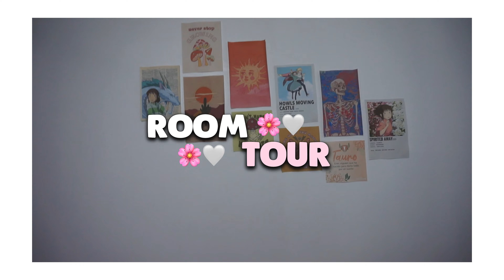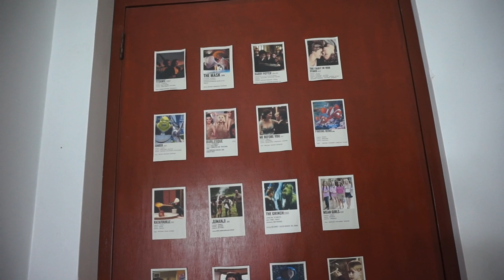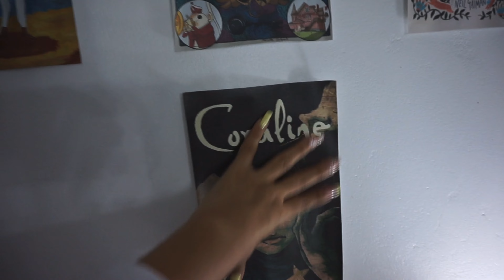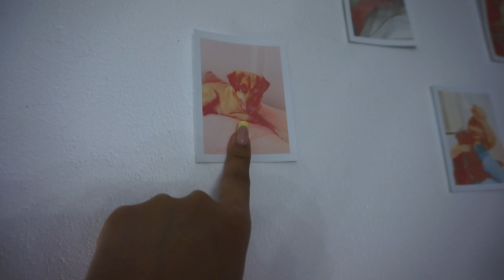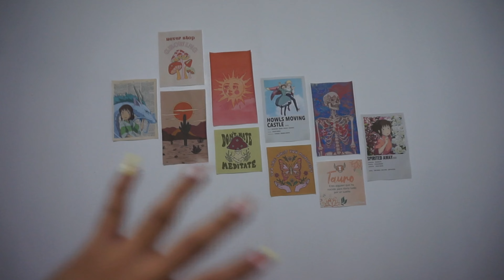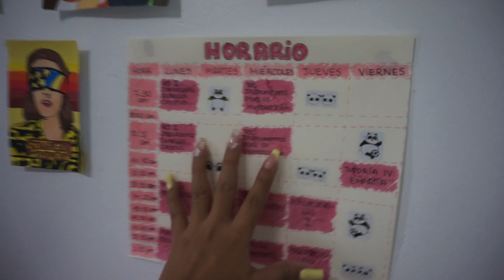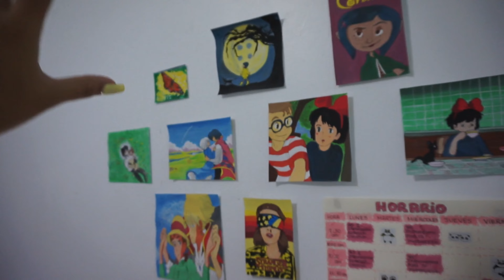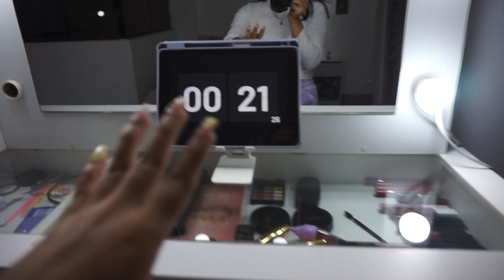ROOM TOUR 2023 🌸🤍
Preguntas frecuentes 🌸

De donde eres: Perú 🇵🇪
Con que grabo? : Sony alfa 5000
Cuantos años tengo? : 28 años
Que carrera estudio: 4to Ciclo de Psicología 🧠
Vives sola? No, vivo con mis padres y mis hermanos